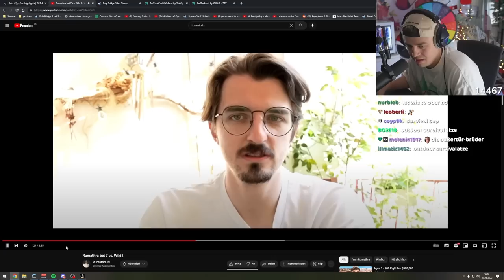Papaplatte über Trymacs und Rumathra Teilnahme und aktuelle 7 vs. Wild Situation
Papaplattes über Trymacs und Rumathra 7 vs. Wild Teilnahme